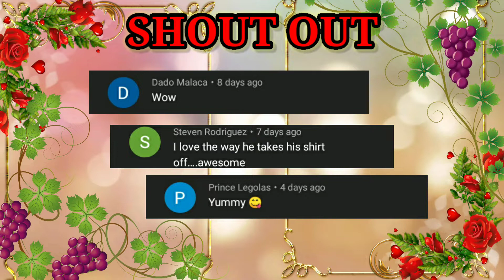Abed Green The Hunkiest Pinoy Hunk Ever [A Reaction Video]